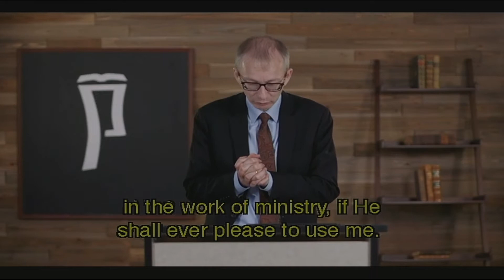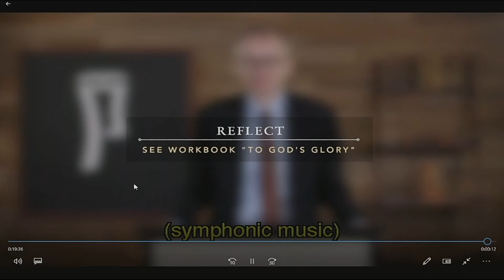Puritan Series: Matthew Henry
Series:  The Puritans